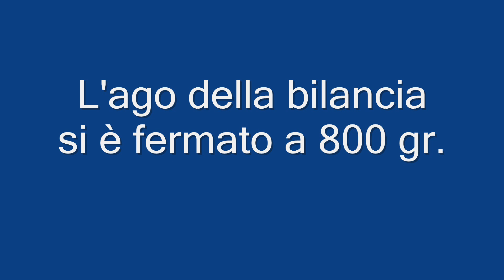Surfcasting paf: Sarago pizzuto 800 gr.Cristian Campi Salentina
Un bel sarago pizzuto pescato sullo Ionio con l'americano.